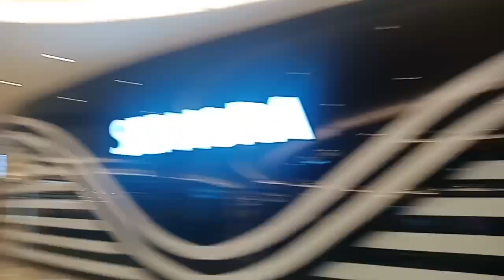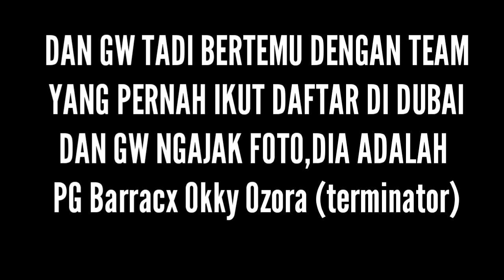TOURNAMEN PUBGM DI MALL PTC SURABAYA | VLOG#1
Ok aku disini nge VLOG pertama ku jadi
Tim kita itu menang yaaa

Dan kita balik kesana lagi untuk final
Aku bertemu okky ozora ya di sana

Yaa jadiii kemungkinan kecil tim kit bisa menang dari tim okky ozora

Makasih yaaa